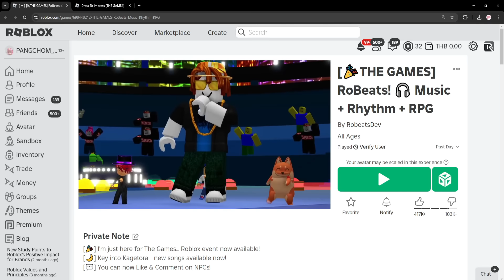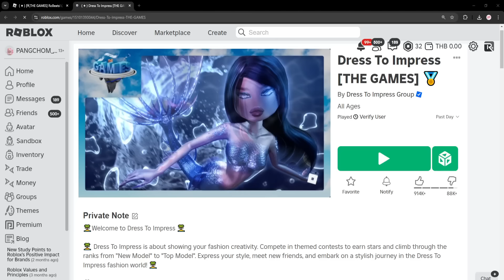ROBLOX | 📌สอนรับเหรียญเงิน " ไปแลกของฟรี อีเว้นท์ The Games 2024 " แบบไม่จำกัดจำนวน สอนละเอียดมาก !